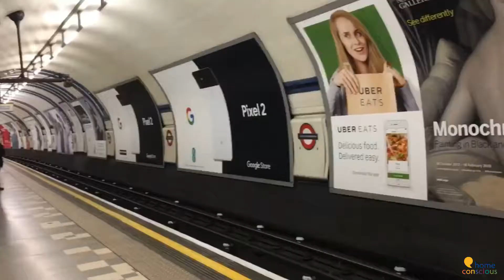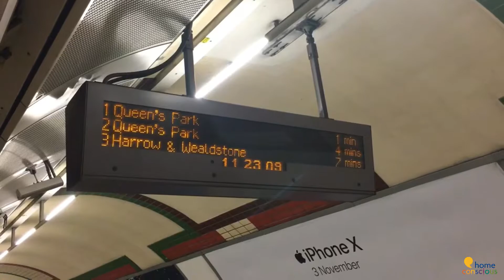HOME DESIGN IDEAS | INTERIOR DESIGN DIARY 26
Today we look at some design details, materials and useful things to add to a property. We also catch up on the Chelsea house and later we attend an awards ceremony! How exciting - a rare night out!

Happy Designing!

Belinda